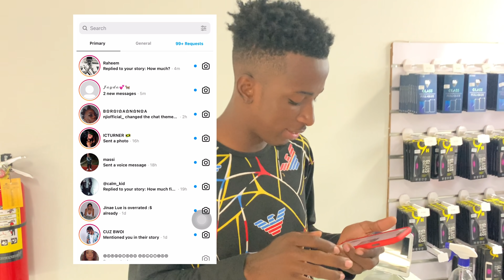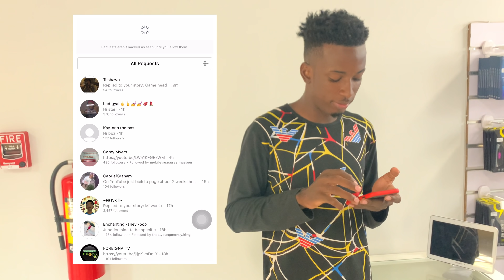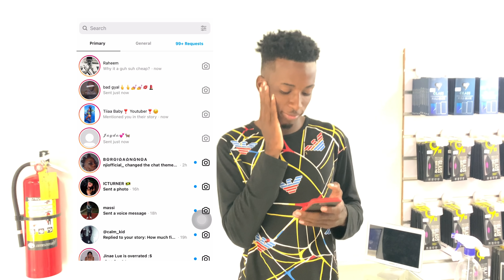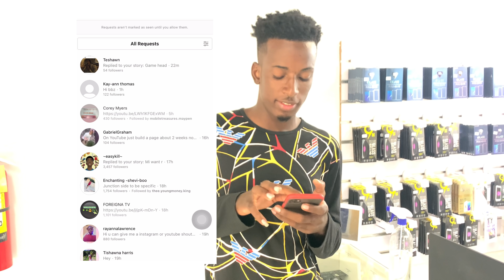Selling iPhones for only $1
I love y’all ❤️❤️ thanks for being here